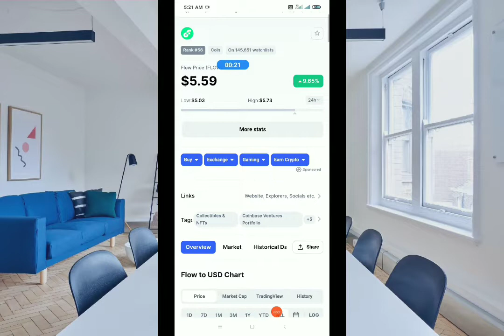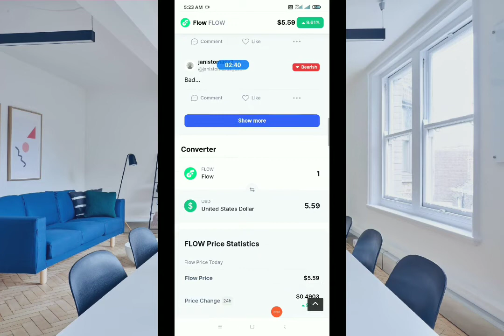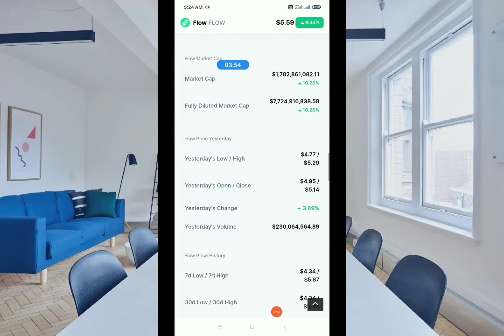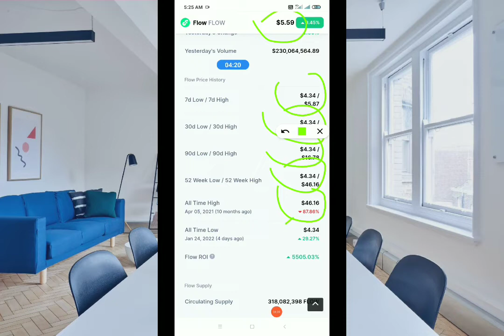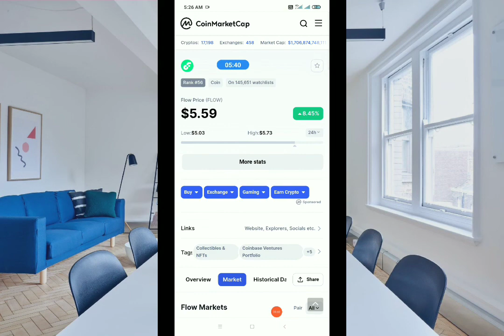Flow Coin Big Profit Potential Coin ! Don't Miss This Biggest NFT Project Flow Coin in Hindi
In this video, I'm going to show you exactly Flow Coin Big Profit Potential Coin ! Don't Miss This Biggest NFT Project Flow Coin in Hindi
metaverse coin
crypto metaverse
100x altcoin gems
metaverse coins

2
100X METAVERSE CRYPTO GEMS | TOP 10 METAVERSE COIN HUGE PROFITS LIKE SAND,MANA | PLAY TO EARN CRYPTO

4
YouTube Full Screen Settings | YouTube Full Screen